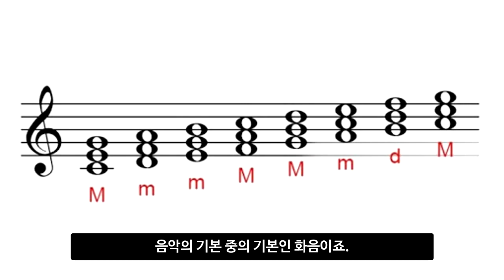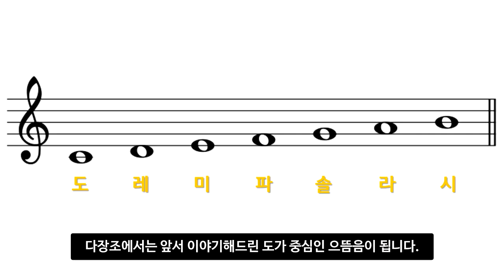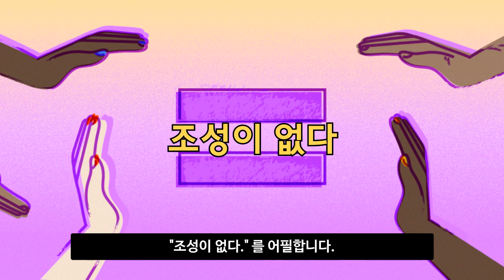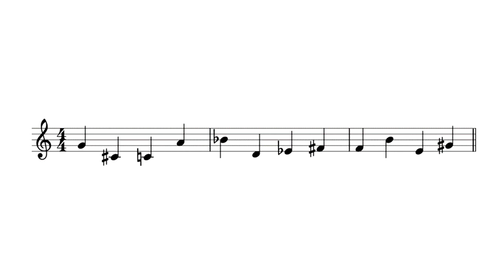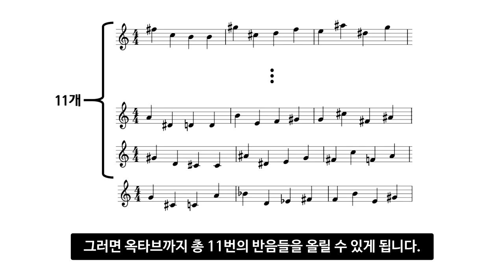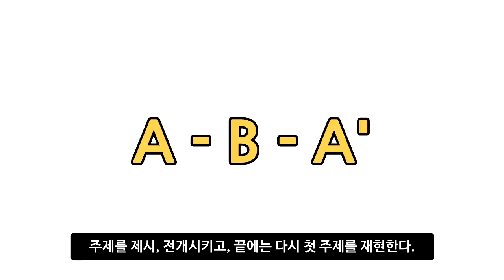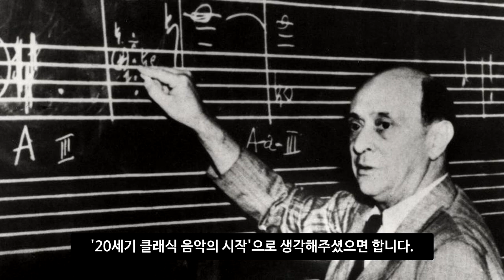화음 없는 음악이 있다?! | 무조음악과 12음기법 | 클래식 알아보기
음악에서 화음이란 정말로 중요한 역할을 하죠!
그런데 이러한 화음이 없는 음악이 있다는 것, 아시나요?!
오늘은 화음과 조성이 없는 음악인 무조음악과 이를 작곡하는 방식인 12음기법을 알아봅니다!

안녕하세요, 클래식 소개해주는 크랄입니다!
우리 모두가 클래식을 잘 알게 되는 그 날까지, 열심히 노력하겠습니다.

-사용영상-
Schöenberg - Suite for Piano op. 25
(Michael Mizrahi, Lawrence)

-사용음원-
Dan Lebowtiz - Wishful Thinking
Dan Lebowtiz - Glen Canyon